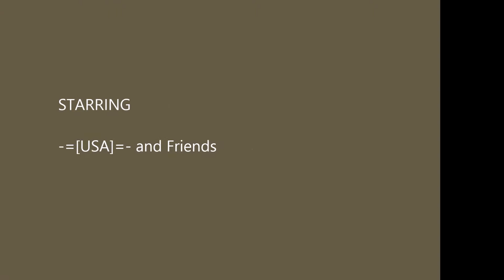LazY DayZ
a little peak at the world of dayZ